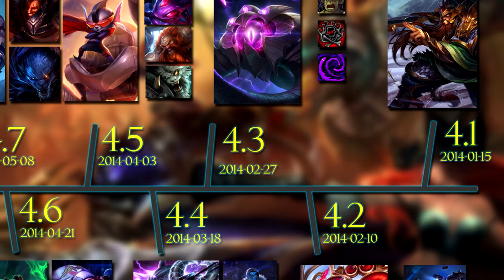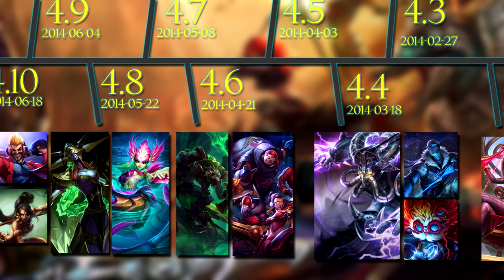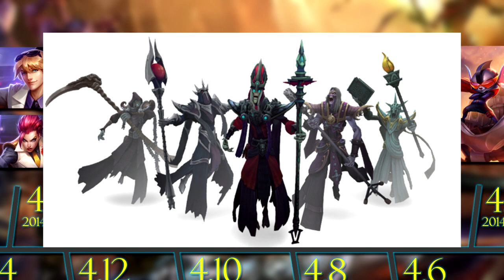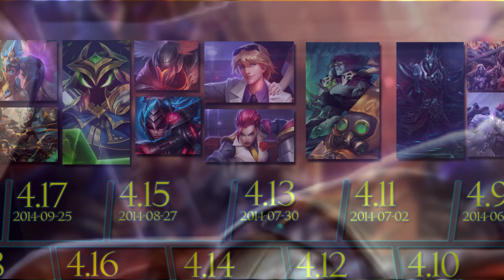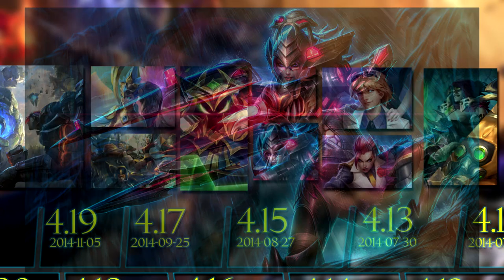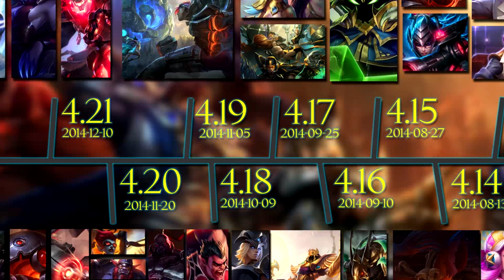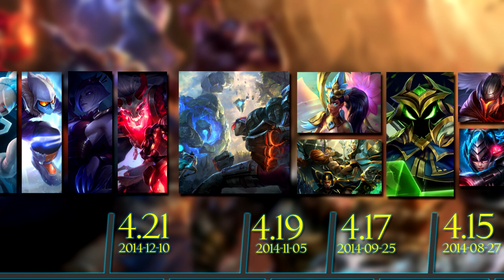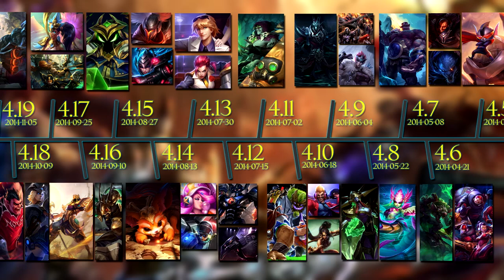Patch History and Trivia of 2014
Covering all major patches released in 2014.
This video is focused on skins and champions and the references they carry.

► I don't...quite... use twitter...